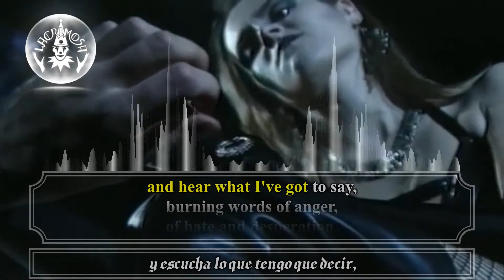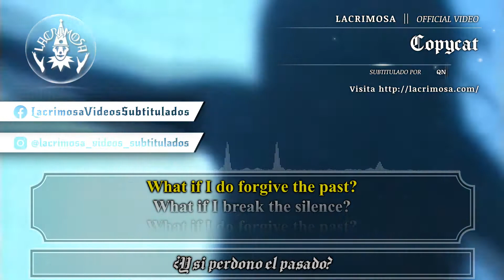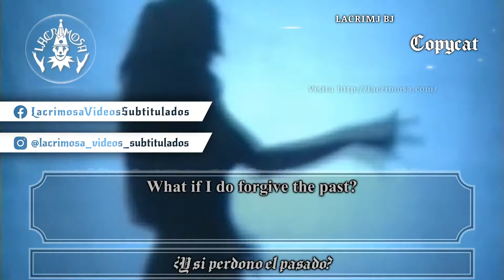Lacrimosa.- Copycat Official Video (Subtitulos Español/Aleman)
Video oficial y subtitulado en Aleman y Español del tema Copycat, perteneciente al álbum 'Inferno' de Lacrimosa, lanzado en 1995 a través de Hall Of Sermon.